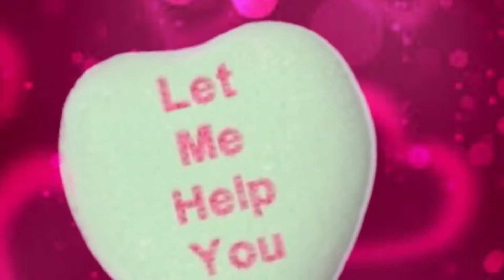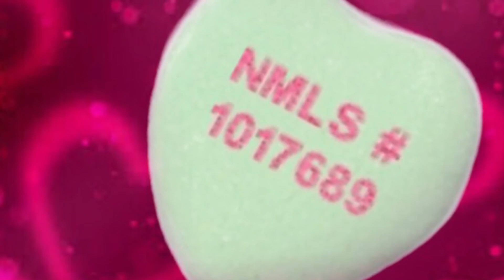A Home Buyer's Love Story!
Hey Future Home Buyers!

Let me turn you from a Secret Admirer into a Home Owner!  My Realtor Partners are great Match Makers and can help you Fall in Love with your Dream Home!